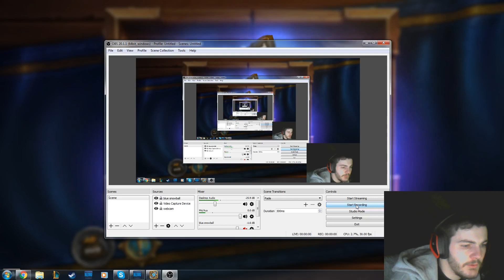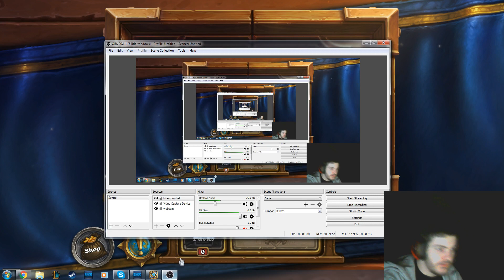Kobolds and Catacombs Opening 55 packs with Gold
is gold rigged?

54 packs 11 epix 2 legendary feels bad